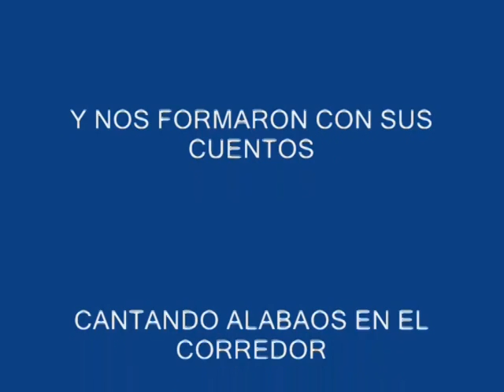VIDEO PROYECTO TRADICIÓN ORAL GRADO 7C JT IEALR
EVIDENCIAS DEL PROYECTO RESCATE DE LA TRADICIÓN ORAL AFRO CHOCOANA - LOS ABUELOS NOS CUENTAN - EN LA IE ARMANDO LUNA ROA DE QUIBDÓ - CHOCÓ